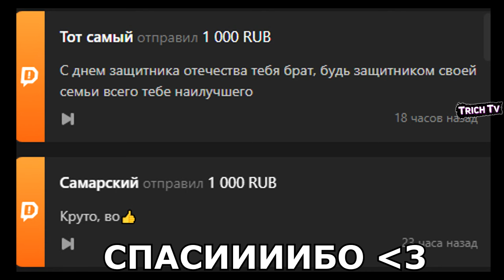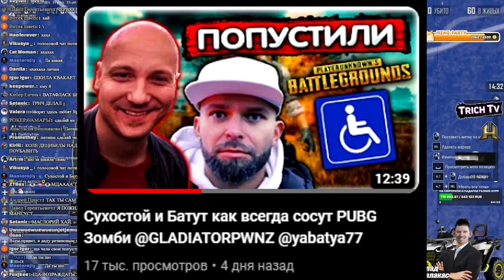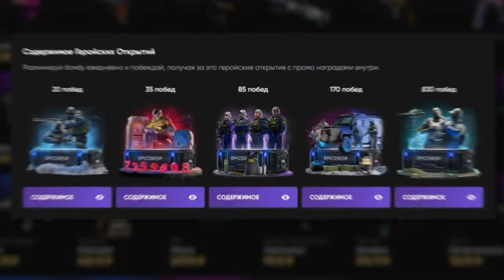Сильнейшая ИСТЕРИКА Валакаса после ПОПУСКА от Школьников PUBG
00:00 Начало
01:10 Новый режим с подписчиками
09:00 Зомбу
09:30 Первая игра (зомби)
14:26 Пена пукает
14:53 Вторая игра (зомбу)